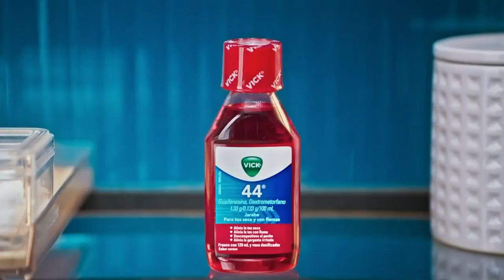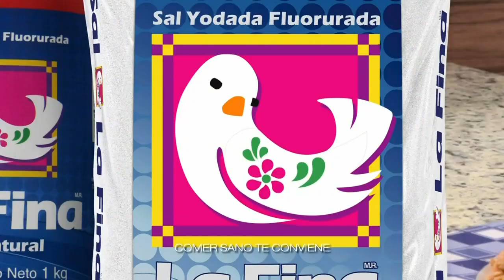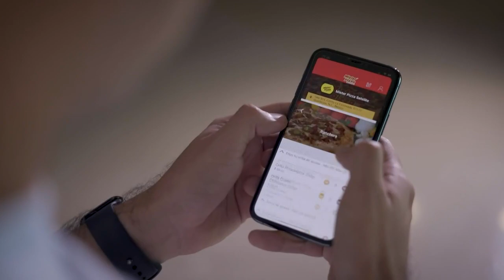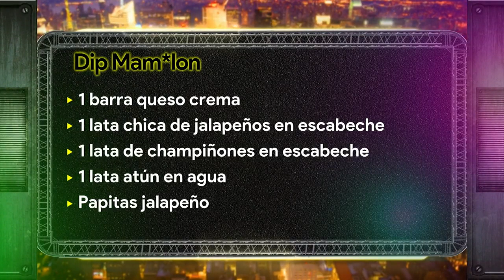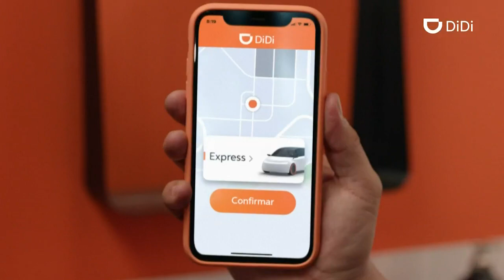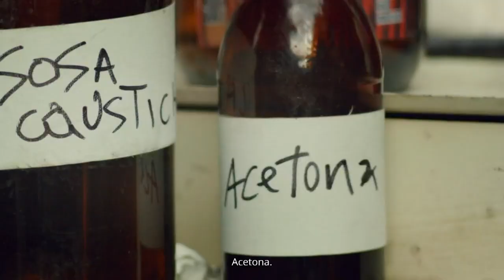Es Show 14 de Enero del 2022